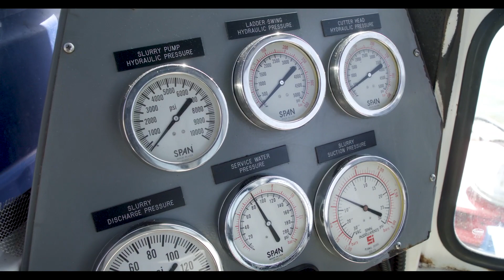Cocoa Beach Muck Dredging Project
Cocoa Beach Project Manager, Wayne Carragino, discusses the muck removal project in the canals of Cocoa Beach. Learn about the challenges and benefits of this project that will remove 2,455 pounds of nitrogen and 366 pounds of phosphorus from polluting the lagoon.